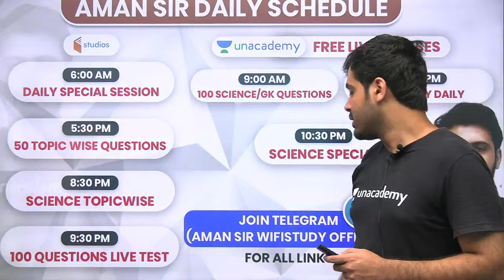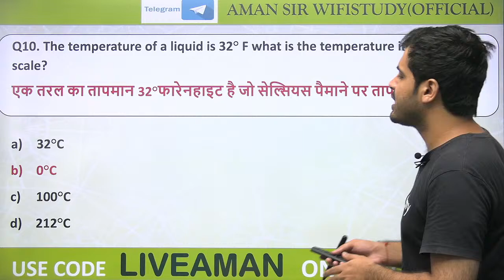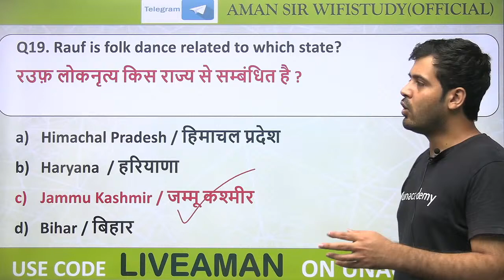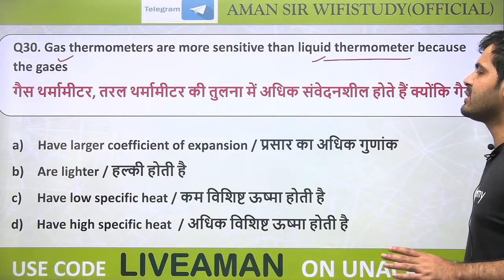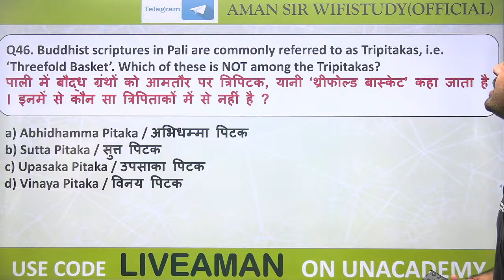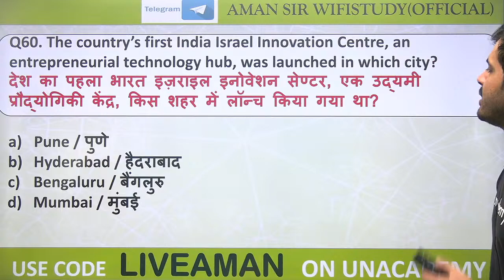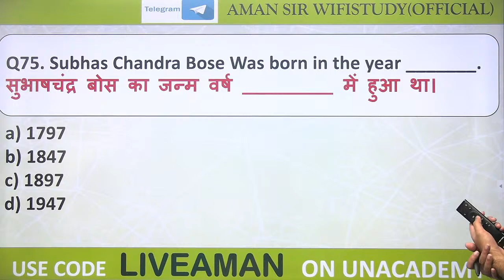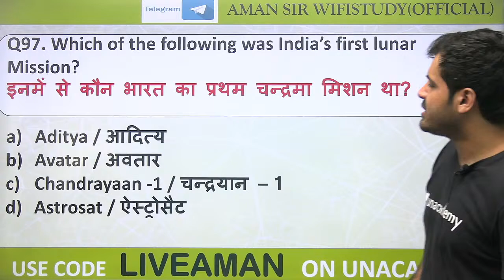Daily Live Test | 100 Questions | GK/GS/GA by Aman Sir | 24 July 2020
Daily Live Test | GK/GS/GA by Aman Sir | 24 July 2020

🚀 5:30 PM - RRB NTPC 2019 | GK by Aman Sir
🚀 8:30 PM - RRB Group D 2019 | GS by Aman Sir
🚀 9:30 PM - Daily Live Test by Aman Sir

✿ Morning Shows:
05:00 AM - Ghatna Chakra 2020 by Krati Ma'am
06:00 AM - Special Videos by Aman Sir
06:30 AM - GK एक नज़र by Rohit Sir
06:45 AM - Maths Black Magic Show by Akash Sir
07:00 AM - Current Affairs Show by Krati Ma'am
08:00 AM - Burning Issues by Krati Ma'am
08:15 AM - The Hindu Editorial by Gauri Ma'am

✿ UPSI/UPP/UPSSSC/VDO 2020 Exams:
09:00 AM - Maths by Akash Sir
09:30 AM - GK by Rohit Sir
10:00 AM - Hindi by Alok Sir
10:30 AM - Reasoning by Ritika Ma’am

11:00 AM - GS by Krati Ma'am

11:30 AM - English by Aisha Ma'am

✿ SSC CHSL 2020 (60 Days Crash Course):
12:00 PM - Reasoning by Akash Chaturvedi Sir
12:30 PM - GK by Alok Sir
01:00 PM - English by Akanksha Ma'am
01:30 PM - Maths by Naman Sir

✿ Target SSC CGL 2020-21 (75 Days Crash Course):
02:00 PM - English by Gauri Ma’am
02:30 PM - Reasoning by Ritika Ma’am
03:15 PM - Maths by Prabal Sir
04:00 PM - GK by Ankit Sir

✿ RRB NTPC 2019 (CBT-1):
04:30 PM - Maths by Suresh Sir
05:00 PM - General Science by Rohit Sir
05:30 PM - GK by Aman Sir
06:00 PM - Reasoning by Ritika Ma’am

✿ RRB Group D 2019:
07:00 PM - GK by Rohit Sir
08:00 PM - Maths by Prabal Sir
08:30 PM - General Science by Aman Sir
09:00 PM - Reasoning by Akash Chaturvedi Sir

✿ All Competitive Exams Live Test:
09:30 PM - Daily Live Test by Aman Sir

✿ All Competitive Exams:
10:00 PM - English by Gauri Ma'am

1. One Subscription, Unlimited Access
2. Learn from your favorite teacher
3. Real time interaction with teacher
4. You can ask doubts in live class
5. Limited students
6. Download the videos & watch offline